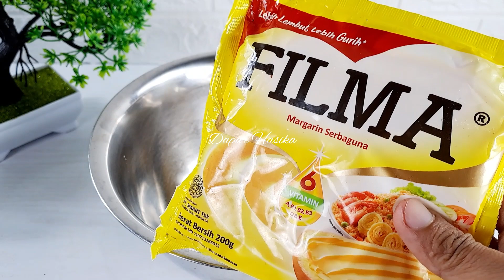COOKIES TERLARIS, TANPA MIXER‼️ NYOKLAT GURIH ~ COOKIES COKLAT KACANG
Assalamualaikum, kali ini @DapurHasika bikin ide isian toples lebaran 2023 yang enak, gampang banget bikinnya, super nyoklat, bagi penggemar coklat wajib banget untuk cobain resep ini. Cookies coklat kacang, bener-bener enak banget, 1 resep ini hasilnya lumayan banyak ya, jadi cocok juga untuk dijadikan ide jualan

💞COOKIES COKLAT KACANG
200 gr margarin
100 gr gula halus
1 butir kuning telur
1/4 sdt garam
1/2 sdt vanili bubuk
75 gr coklat batang yang sudah di lelehkan
26 gr susu bubuk
30 gr tepung maizena
20 gr coklat bubuk
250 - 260 gr terigu proteing sedang (segitiga biru)
1 butir putih telur
kacang sangrai seckupnya

kalau udah cobain resep ini, upload foto hasilnya di feed/story instagram dan tag @dapurhasika 😊

selamat mencoba🤗
Happy baking❤️